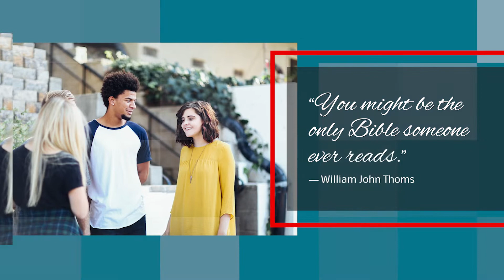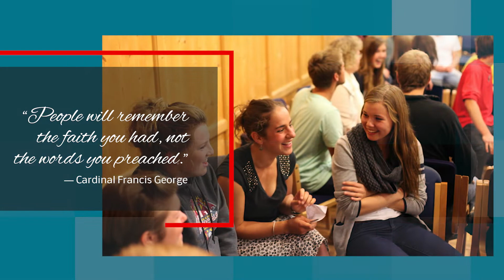Living the Little Way – 1/6/22: Young Witnesses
In this week’s episode of 'Living the Little Way', Father O’Dell sits down with two of our high school students, Joseph Anders and Paige Labahn, to discuss what it means to be a witness to God’s love.  In the way they live their lives and live their faith every day, they provide a witness of the Lord’s love to their peers, proving that evangelization isn’t something we do, as much as something we live.